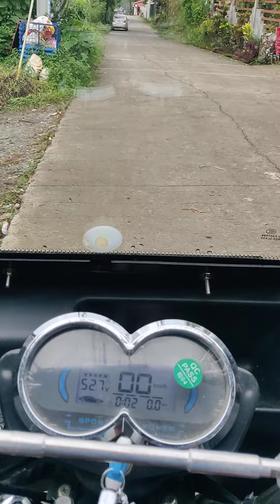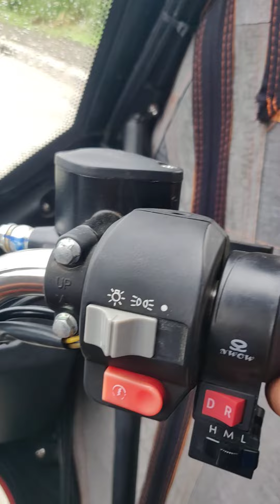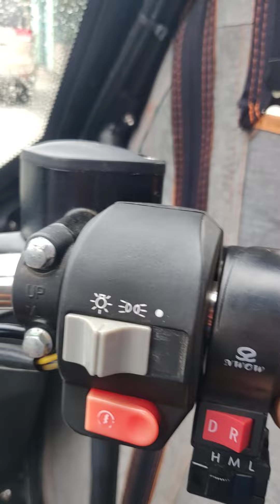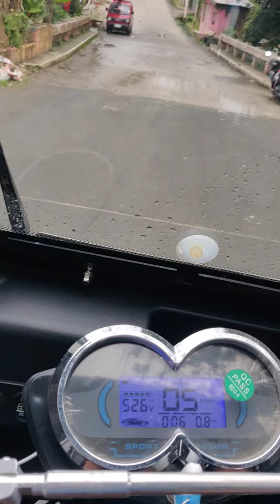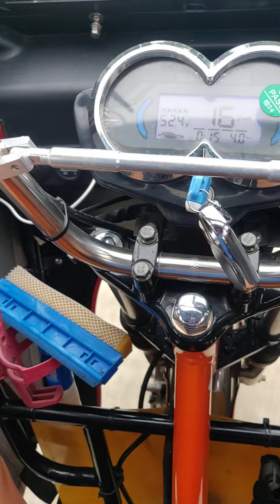Worth it nga ba? 😱...1200W Controller upgrade for NWOW ERV S2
Here's the results sa mga nag-aabang...
Upgrade of controller from stock to 1200W
Battery is LiFePO4 51.2V 100ah

Results:
Paahon ay kayang kaya (see video)
Speed, almost no change from stock controller
L - 19-20kph (NWOW Dashboard) - Google Map (11-13kph)
M - 25-26kph (NWOW Dashboard) - Google Map (19-20kph)
H - 33-34kph (NWOW Dashboard) - Google Map (25-27kph)

Main reason of upgrade ay para lumakas ang hatak and hindi mahirapan sa mga paahon na daan...hindi na kelangan bumaba ng pasahero...

Pwede pa tumaas ang speed up to 45kph (NWOW dashboard) kung gagamit ng 60V battery...

Pero no need to upgrade sa 60V battery kasi enough na ung speed para samin...too fast is not okay for E-bike due to safety reson...

Happy Upgrading Everyone ☺️☺️☺️